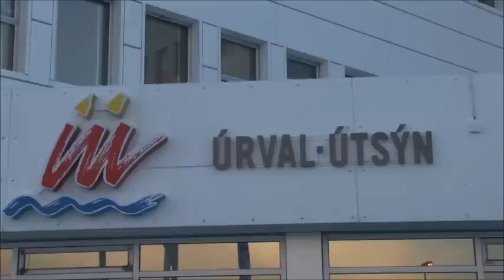UU Herning 2015